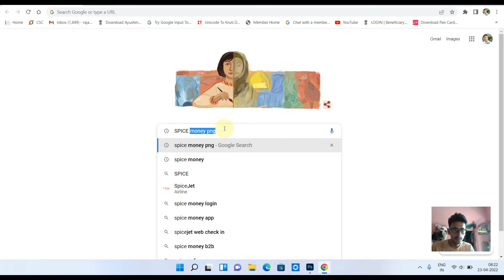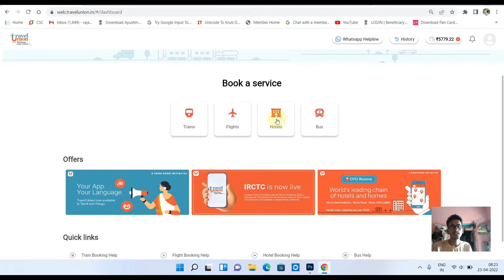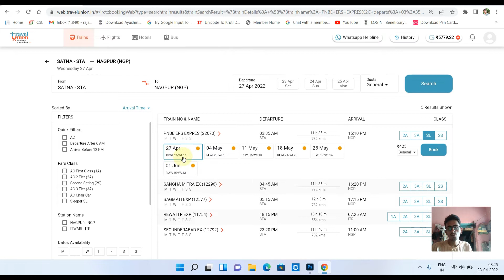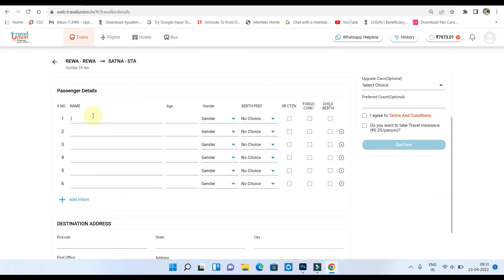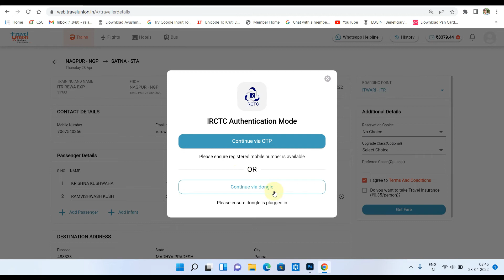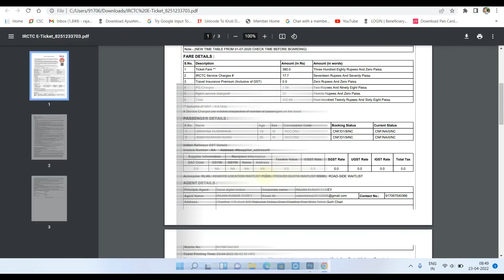IRCTC एजेंट आईडी से टिकट बुक करो , होगी अनलिमिटेड कमाई | Spice Money se Train Ticket Kaise Book Kare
Title:-IRCTC एजेंट आईडी से टिकट बुक करो , होगी अनलिमिटेड कमाई | Spice Money se Train Ticket Kaise Book Kare

Topics Covered :-

Description :- Hello friends, welcome to all of you in another new video, whatever information I have given to you through this video is completely based on my experience.For the question related to the video, you can write in the comment box and you can also communicate directly by following me in social media platform.In this video all the terms and conditions of youtube have been complied with.
Once again a heartfelt thank you to all of you ❤️